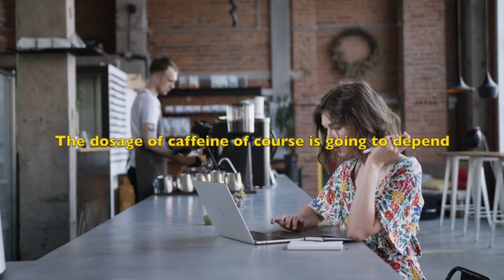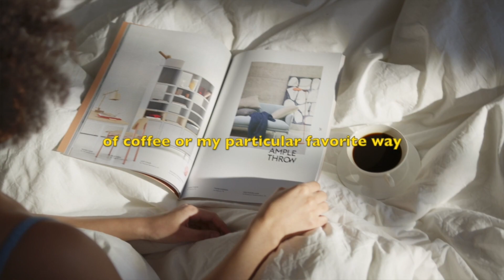NEUROSCIENTIST: "HOW YOU SHOULD TAKE CAFFEINE"- NEW STUDY by Dr. Andrew Huberman.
Dr. Andrew Huberman discusses how you to use caffeine to improve your focus and concentration.
The neuroscientist Dr. Andrew is a tenured professor of neurobiology and ophthalmology at Stanford University School of Medicine and host of the Huberman Lab Podcast.